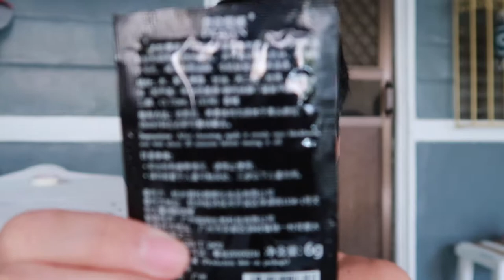PRODUCT REVIEW TAYO NG PILATEN BLACK HEAD / WHITE HEAD REMOVER | PILATEN PORE STRIP | SHOPEE LAZADA